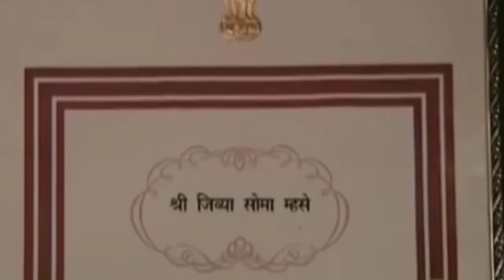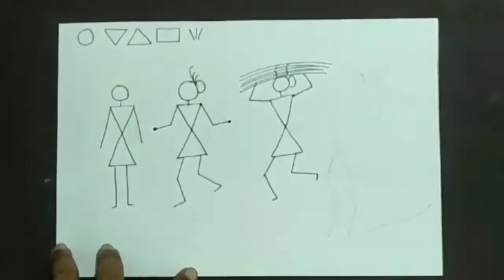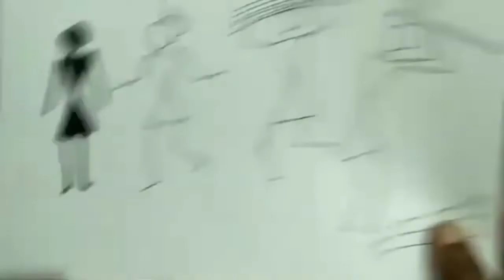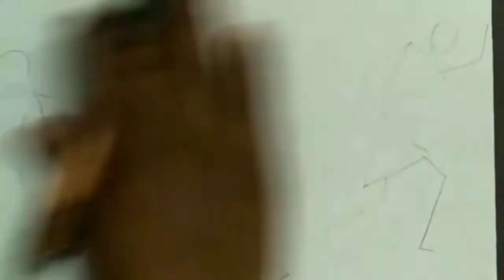Standard 7 Art Warli Painting and art form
Lecture Topic:Art Warli Painting and art form
Teacher: Bharati Pimple